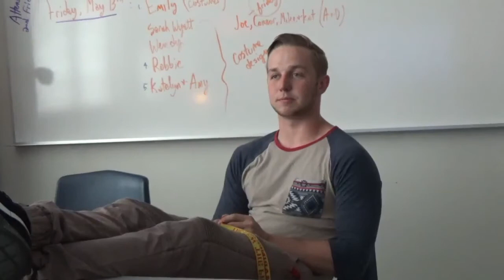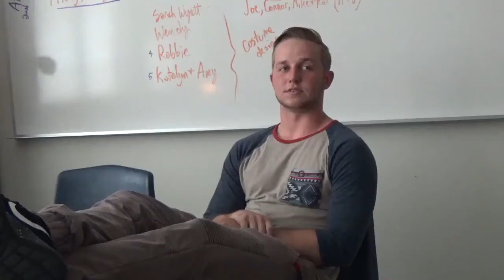SFHS Today Sports 5 - 12 - 16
SFHS Today Sports for 5-12-16 features:
Amanda Anderson ranked #1 in State discus
Genuine Matthews breaks school record in 200
Max Spitzer - Athlete of the Week - Baseball
Sammie Zgutowicz wins Athena Award
and game results